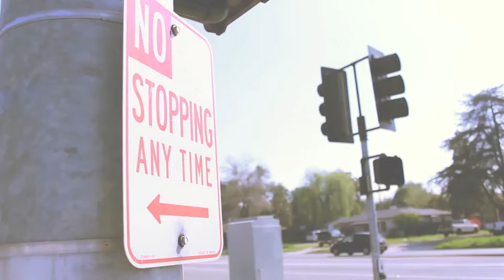Suicide Prevention PSA Sunnyside High School Signs